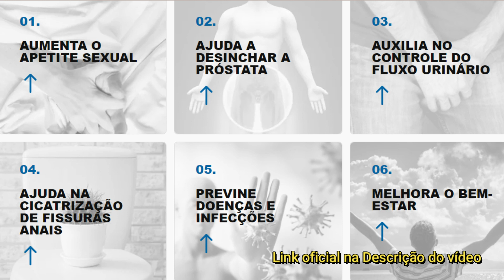Maxprost - Uma Solução Poderosa para a Saúde da Próstata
Maxprost é um suplemento natural projetado para apoiar a saúde da próstata. Com ingredientes como o saw palmetto, beta-sitosterol e pygeum, Maxprost é uma solução poderosa para homens que buscam manter a função prostática ideal. Muitos usuários relataram efeitos positivos na função urinária, níveis de energia e bem-estar geral após o uso de Maxprost. Se você procura uma forma segura e eficaz de cuidar da saúde da próstata, Maxprost pode ser a opção ideal.